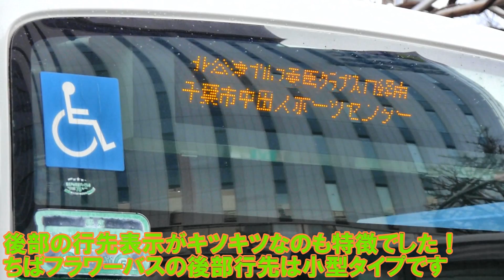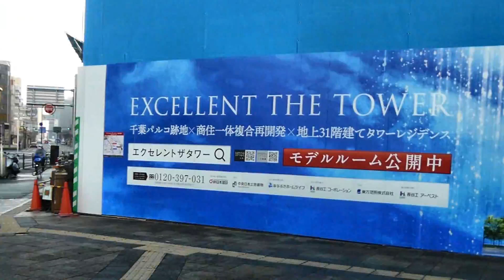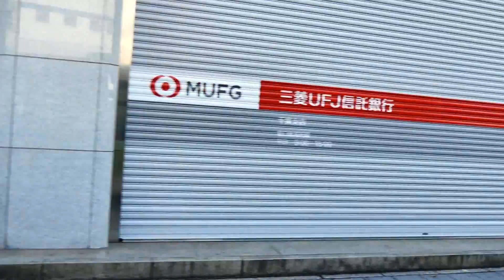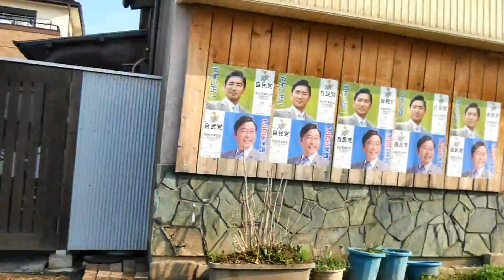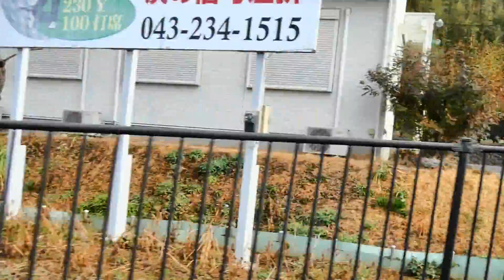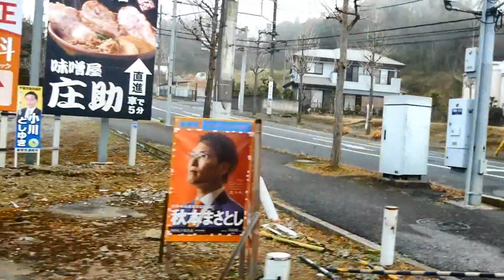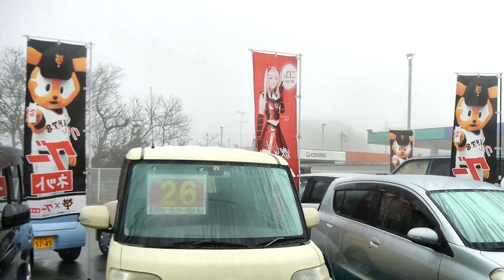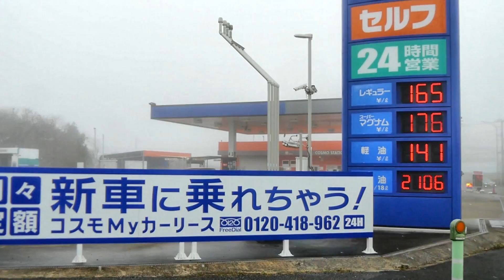ちばフラワーバス 千葉線千葉駅～千葉市中田スポーツセンターお名残り乗車記（千葉駅⇒千葉市中田スポーツセンター編）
2022/3/15(火)
をもって運行終了となるちばフラワーバスの中田スポーツセンター方面のお名残乗車記です！
とはいっても運行終了区間は２区間のみ。営業日以外は違う行先で運行していたのも特徴の路線でした
お正月は千葉厄除不動尊、緊急事態期間は中野操車場行きで運行していた８年間でした
まずは千葉駅⇒千葉市中田スポーツセンターからどうぞ！
●ちばフラワーバス編はコチラ！
・さんむ成田線～さんむウイングライナー（２便：成田空港第２旅客ターミナル⇒成東高校前⇒山武市役所編）※2021/3/31(水)実証実験運行終了
・さんむ成田線～さんむウイングライナー（３便：山武市役所⇒京成成田駅編）※2021/3/31(水)実証実験運行終了
・さんむ成田線～さんむウイングライナー（３便：京成成田駅⇒求名駅編）※2021/3/31(水)実証実験運行終了
・さんむ成田線～さんむウイングライナー（４便：山武市役所⇒イオンモール成田編）※2021/3/31(水)実証実験運行終了
・さんむ成田線～さんむウイングライナー（４便：イオンモール成田⇒求名駅編）※2021/3/31(水)実証実験運行終了
・さんむ成田線～さんむウイングライナー（５便：イオンモール成田⇒山武市役所編）※2021/3/31(水)実証実験運行終了
・さんむ成田線～さんむウイングライナー（７便：求名駅⇒イオンモール成田編）※2021/3/31(水)実証実験運行終了
・さんむ成田線～さんむウイングライナー（８便：京成成田駅⇒山武市役所編）
・さんむ成田線～さんむウイングライナー（10便：山武市役所⇒成田空港第２旅客ターミナル編）※2021/3/31(水)実証実験運行終了
・山武市基幹バス「さんバス」蓮沼・空港道路線（松尾駅⇒蓮沼海浜公園編）☆2021/10/16(土)～実証実験運行開始
・山武市基幹バス「さんバス」蓮沼・空港道路線（蓮沼海浜公園⇒松尾駅編）☆2021/10/16(土)～実証実験運行開始
・山武市基幹バス「さんバス」豊岡・山室循環線☆2021/10/16(土)～実証実験運行開始